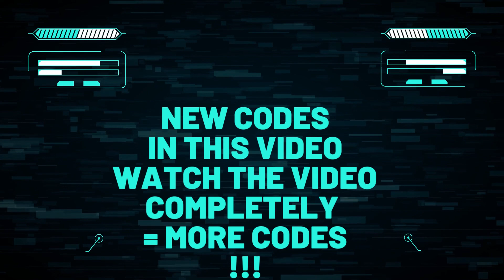🔥 Roblox HEROES ONLINE WORLD Codes 2022 | Gift Code Roblox HEROES ONLINE WORLD September 21 2022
Find here all new Roblox HEROES ONLINE WORLD Codes 2022 (Added on 21st September)

Source of Redeem Codes

CODES
Roblox HEROES ONLINE WORLD CODES REWARD
KAMSANDTHEZISAYHI - 100,000 Coins (Added on 20th September)
PEEKABOO2 – 100,000 Coins (NEW)
THANKYOUSIR – Free Coins